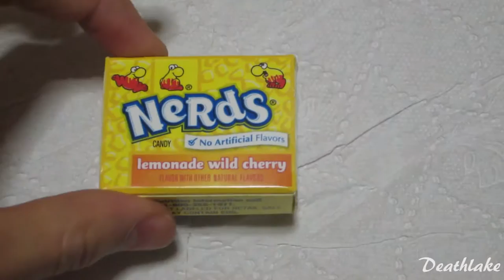lemonade and wild cherry mini nerds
American lemonade and cherry  mini nerds candy packet  trying tasting.